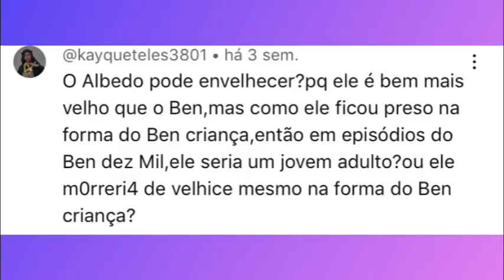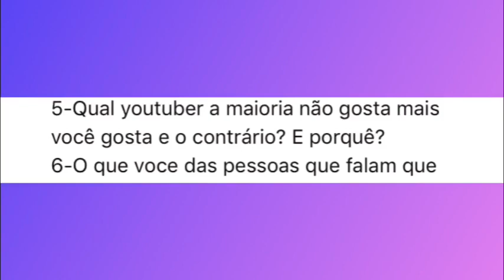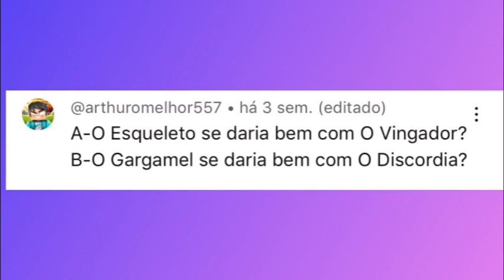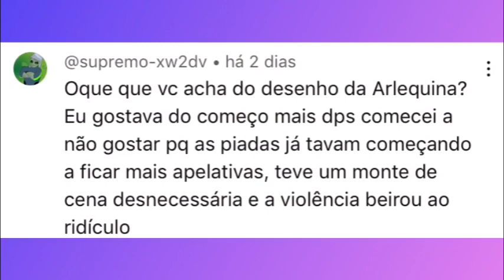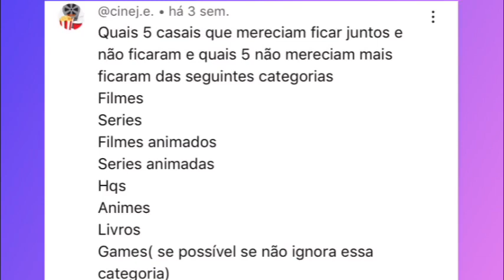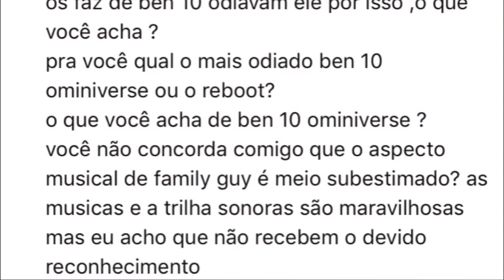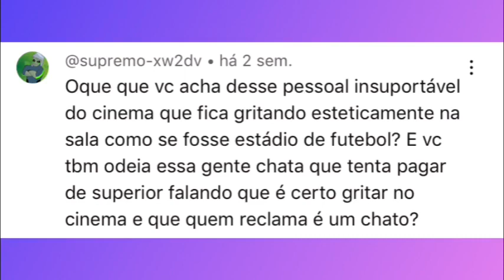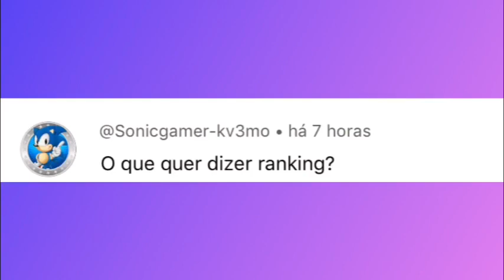Respondendo os Inscritos parte 32 (03/05)